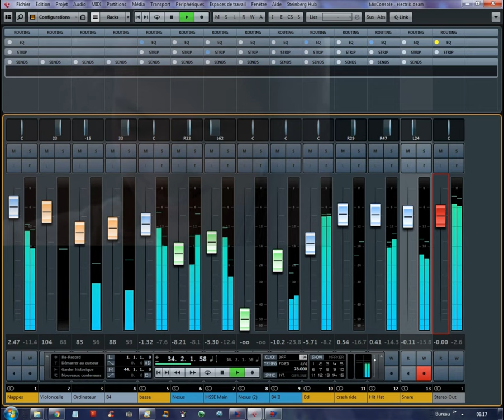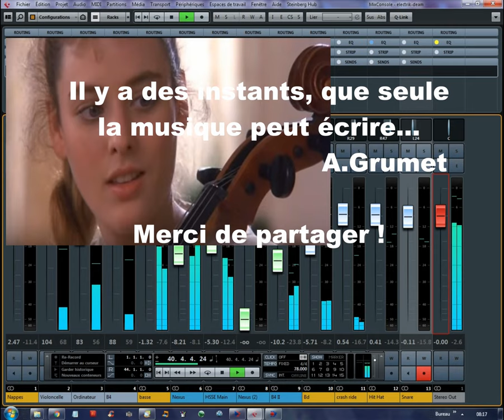La belle et l'ordinateur (Electric dream) - Musique de film en cover version instrumentale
Une envie de refaire ce morceau avec mes propres instruments. Cette musique est tirée du film "La belle et l'ordinateur". J'en ferais une plus longue version selon le nombre de likes... Merci.

Instruments que j'utilise désormais
- Omnisphere 2
- Forest Kingdom :
- Groove agent
- Nexus
- Kontakt  (Samples personnalisés)

Support
- Pc Falcon [ Haswell Intel Core i5 4670K 16 Go ram
- Windows 7
- Cubase 8.5
- Clavier Dgx 650
- Carte son Focusrite
- Casque HD 540 Sennheiser
- Enceintes Cabasse Goelan
- Ampli Alesis RA150

Note :
Vous pouvez me suivre et participer sur le groupe du Rassemblement Musiciens